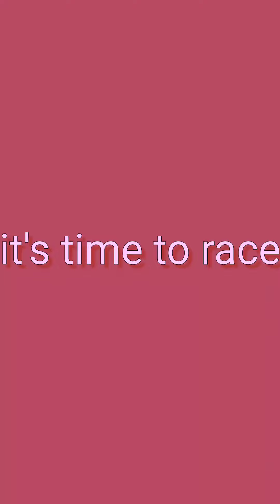💥💥💥SRM Roller skating academy 7th year anniversary thank you for the love and keep support us🙏🙏